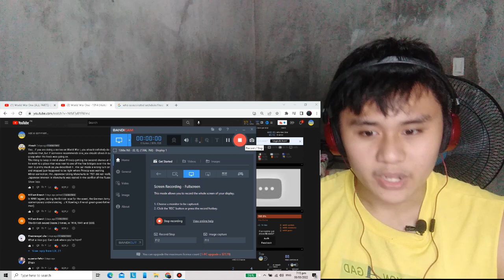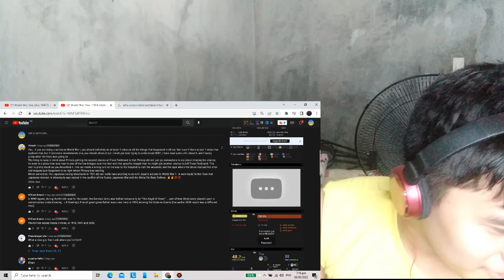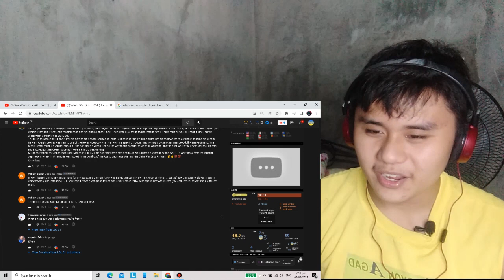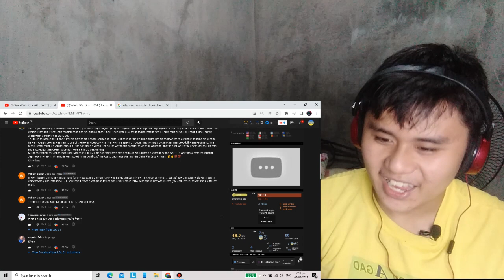World War One 1915 - (History Learner Reaction) Part 1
HELLO EVERYBODY!!!
Today LDL31 Just Reacted to Epic History TV World War One Series.
I'm Sorry Everybody my Recording Got Cut Off for some reason so thats why it's part 1 of 1915.
World War I or the First World War, often abbreviated as WWI or WW1, began on 28 July 1914 and ended on 11 November 1918.